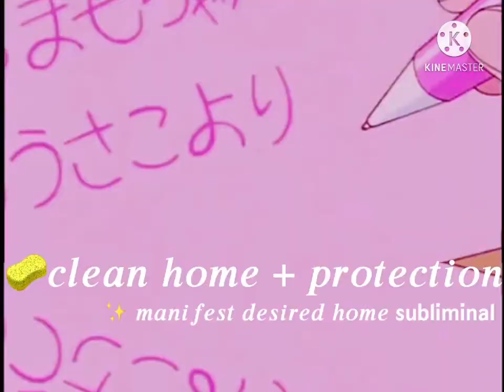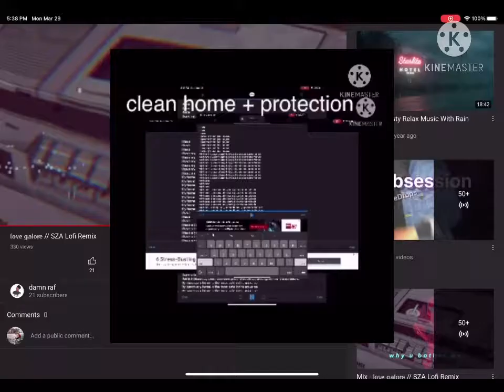🧽𝒄𝒍𝒆𝒂𝒏 𝒉𝒐𝒎𝒆 + 𝒑𝒓𝒐𝒕𝒆𝒄𝒕𝒊𝒐𝒏 🌙 manifest desired home subliminal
³⁶⁹ ᶠᴼᴿᴹᵁᴸᴬ ++ ᴾᴼˁᴵᵀᴵᵛᴱ ᴬᶠᶠᴵᴿᴹᴬᵀᴵᴼᴺˁ ᴼᴺᴸʸ
💦 ᴴʸᴰᴿᴬᵀᴱ
ᵍᵉᶰᵈᵉʳ ᶰᵉᵘᵗʳᵃˡ
ᴾᴼᵂᴱᴿᶠᵁᴸ ᴾᴼˁᴵᵀᴵᵛᴱ ᴬᶠᶠᴵᴿᴹᴬᵀᴵᴼᴺˁ ᵁˁᴱᴰ
ᴸᴬʸᴱᴿᴱᴰ ᵂᴵᵀᴴ ᴮᴼᴼˁᵀᴱᴿ + ᴿᴱᴬᴸᴵᵀʸ ˁᴴᴵᶠᵀ
ᴀʟʟ ᴀffɪʀᴍᴀᴛɪᴏɴs ᴀʀᴇ ᴘᴏsɪᴛɪᴠᴇ, sᴀfᴇ, ʜᴀʀᴍʟᴇss.

benefits
𝘩𝘰𝘮𝘦 𝘪𝘴 𝘢 𝘴𝘢𝘯𝘤𝘵𝘶𝘢𝘳𝘺 𝘧𝘰𝘳 𝘺𝘰𝘶 𝘢𝘯𝘥 𝘭𝘰𝘷𝘦𝘥 𝘰𝘯𝘦𝘴.
𝘔𝘺 𝘩𝘰𝘮𝘦 𝘪𝘴 𝘢𝘯 𝘢𝘣𝘴𝘰𝘭𝘶𝘵𝘦𝘭𝘺 𝘴𝘢𝘧𝘦, 𝘤𝘭𝘦𝘢𝘯, 𝘣𝘦𝘢𝘶𝘵𝘪𝘧𝘶𝘭, 𝘱𝘳𝘪𝘴𝘵𝘪𝘯𝘦 𝘱𝘭𝘢𝘤𝘦 𝘧𝘰𝘳 𝘮𝘦 𝘵𝘰 𝘣𝘦 𝘪𝘯.
𝘩𝘢𝘷𝘦 𝘢 𝘣𝘦𝘢𝘶𝘵𝘪𝘧𝘶𝘭, 𝘤𝘭𝘦𝘢𝘯, 𝘱𝘳𝘪𝘴𝘵𝘪𝘯𝘦 𝘢𝘯𝘥 𝘴𝘢𝘧𝘦 𝘩𝘰𝘮𝘦 𝘧𝘰𝘳 𝘢𝘴 𝘭𝘰𝘯𝘨 𝘢𝘴 𝘐 𝘸𝘢𝘯𝘵 𝘢𝘯𝘥 𝘯𝘦𝘦𝘥 𝘪𝘵. 𝘩𝘰𝘮𝘦 𝘪𝘴 𝘢𝘭𝘸𝘢𝘺𝘴 𝘤𝘭𝘦𝘢𝘯 𝘢𝘯𝘥 𝘴𝘩𝘪𝘯𝘺; 𝘤𝘭𝘦𝘢𝘯𝘦𝘴𝘵 𝘦𝘷𝘦𝘳 𝘪𝘯 𝘢𝘯𝘺 𝘦𝘹𝘪𝘴𝘵𝘦𝘯𝘤𝘦.
𝘊𝘭𝘦𝘢𝘯𝘴𝘦 𝘢𝘯𝘥 𝘣𝘭𝘦𝘴𝘴 𝘵𝘩𝘪𝘴 𝘩𝘰𝘮𝘦 𝘢𝘯𝘥 𝘩𝘦𝘢𝘳𝘵𝘩.
𝘋𝘳𝘪𝘷𝘦 𝘢𝘸𝘢𝘺 𝘢𝘭𝘭 𝘩𝘢𝘳𝘮 𝘢𝘯𝘥 𝘧𝘦𝘢𝘳; 𝘰𝘯𝘭𝘺 𝘨𝘰𝘰𝘥 𝘮𝘢𝘺 𝘦𝘯𝘵𝘦𝘳 𝘩𝘦𝘳𝘦.
𝘔𝘺 𝘬𝘪𝘵𝘤𝘩𝘦𝘯, 𝘣𝘢𝘵𝘩𝘳𝘰𝘰𝘮, 𝘧𝘶𝘳𝘯𝘪𝘵𝘶𝘳𝘦, 𝘢𝘱𝘱𝘭𝘪𝘢𝘯𝘤𝘦𝘴 𝘢𝘳𝘦 𝘢𝘭𝘸𝘢𝘺𝘴 𝘷𝘪𝘨𝘰𝘳𝘰𝘶𝘴𝘭𝘺 𝘪𝘯 𝘤𝘭𝘦𝘢𝘯, 𝘴𝘩𝘪𝘯𝘺, 𝘱𝘳𝘪𝘴𝘵𝘪𝘯𝘦 𝘱𝘦𝘢𝘬 𝘤𝘰𝘯𝘥𝘪𝘵𝘪𝘰𝘯.
𝘴𝘶𝘱𝘦𝘳𝘯𝘢𝘵𝘶𝘳𝘢𝘭𝘭𝘺 𝘩𝘢𝘷𝘦 𝘥𝘦𝘴𝘪𝘳𝘦𝘥 𝘩𝘰𝘮𝘦.
𝘥𝘦𝘴𝘪𝘳𝘦𝘥 𝘧𝘢𝘮𝘪𝘭𝘺 𝘢𝘯𝘥 𝘐 𝘭𝘪𝘷𝘦 𝘪𝘯 𝘮𝘺 𝘥𝘦𝘴𝘪𝘳𝘦𝘥 𝘮𝘢𝘯𝘴𝘪𝘰𝘯 𝘧𝘶𝘭𝘭𝘺 𝘱𝘢𝘪𝘥 𝘢𝘯𝘥 𝘴𝘱𝘰𝘯𝘴𝘰𝘳𝘦𝘥 𝘧𝘰𝘳.
𝘋𝘦𝘴𝘪𝘳𝘦𝘥 𝘩𝘰𝘮𝘦 𝘪𝘴 𝘴𝘶𝘱𝘦𝘳𝘯𝘢𝘵𝘶𝘳𝘢𝘭𝘭𝘺 𝘴𝘱𝘰𝘯𝘴𝘰𝘳𝘦𝘥 𝘧𝘰𝘳 𝘮𝘺 𝘪𝘥𝘦𝘢𝘭 𝘧𝘢𝘮𝘪𝘭𝘺 𝘢𝘯𝘥 𝘐.
My beautiful and safe, clean, pristine home is immune and divinely protected from —
𝘷𝘦𝘳𝘮𝘪𝘯.
𝘱𝘦𝘴𝘵𝘴.
𝘥𝘪𝘴𝘦𝘢𝘴𝘦.
𝘳𝘰𝘥𝘦𝘯𝘵𝘴.
𝘣𝘢𝘥 𝘬𝘢𝘳𝘮𝘢.
𝘱𝘰𝘷𝘦𝘳𝘵𝘺.
𝘥𝘦𝘣𝘵.
𝘯𝘦𝘨𝘢𝘵𝘪𝘷𝘦 𝘦𝘯𝘦𝘳𝘨𝘺.
𝘪𝘯𝘵𝘳𝘶𝘥𝘦𝘳𝘴.
𝘮𝘰𝘭𝘥.
𝘥𝘶𝘴𝘵.
𝘥𝘪𝘳𝘵.
𝘰𝘥𝘰𝘳.
𝘚𝘢𝘵𝘶𝘳𝘯’𝘴 𝘬𝘢𝘳𝘮𝘪𝘤 𝘤𝘺𝘤𝘭𝘦𝘴.
𝘶𝘯𝘤𝘭𝘦𝘢𝘯𝘭𝘪𝘯𝘦𝘴𝘴.
𝘥𝘢𝘮𝘢𝘨𝘦.
𝘶𝘯𝘸𝘢𝘯𝘵𝘦𝘥 𝘨𝘶𝘦𝘴𝘵𝘴.
𝘢𝘯𝘺 𝘣𝘳𝘦𝘢𝘬𝘢𝘨𝘦.
𝘢𝘯𝘺 𝘯𝘢𝘵𝘶𝘳𝘢𝘭 𝘥𝘪𝘴𝘢𝘴𝘵𝘦𝘳𝘴.
𝘢𝘯𝘺 𝘶𝘯𝘯𝘢𝘵𝘶𝘳𝘢𝘭 𝘥𝘪𝘴𝘢𝘴𝘵𝘦𝘳𝘴.
𝘢𝘯𝘺 𝘤𝘢𝘵𝘢𝘴𝘵𝘳𝘰𝘱𝘩𝘦𝘴.
𝘢𝘯𝘺 𝘢𝘤𝘤𝘪𝘥𝘦𝘯𝘵𝘴.
𝘦𝘷𝘪𝘭.
𝘤𝘶𝘳𝘴𝘦.
𝘩𝘦𝘹.
𝘦𝘷𝘪𝘭 𝘦𝘺𝘦.
𝘦𝘷𝘪𝘤𝘵𝘪𝘰𝘯.
𝘵𝘳𝘦𝘴𝘱𝘢𝘴𝘴𝘪𝘯𝘨.
𝘪𝘯𝘷𝘢𝘴𝘪𝘰𝘯.
𝘩𝘢𝘳𝘮.
𝘩𝘢𝘤𝘬𝘪𝘯𝘨.
𝘶𝘯𝘸𝘢𝘯𝘵𝘦𝘥 𝘰𝘣𝘴𝘦𝘳𝘷𝘢𝘵𝘪𝘰𝘯.
𝘩𝘢𝘳𝘮.
𝘵𝘩𝘪𝘦𝘧.
𝘵𝘦𝘤𝘩𝘯𝘰𝘭𝘰𝘨𝘪𝘤𝘢𝘭 𝘥𝘪𝘴𝘤𝘰𝘯𝘯𝘦𝘤𝘵𝘪𝘰𝘯𝘴 𝘢𝘯𝘥 𝘦𝘳𝘳𝘰𝘳𝘴.
AFFIRM
𝘐 𝘮𝘢𝘨𝘪𝘤𝘢𝘭𝘭𝘺 𝘴𝘸𝘪𝘮 𝘪𝘯 𝘮𝘰𝘯𝘦𝘺.
𝘐 𝘷𝘪𝘨𝘰𝘳𝘰𝘶𝘴𝘭𝘺 𝘭𝘰𝘷𝘦 𝘢𝘯𝘥 𝘢𝘤𝘤𝘦𝘱𝘵 𝘢𝘣𝘶𝘯𝘥𝘢𝘯𝘤𝘦.
𝘐 𝘢𝘣𝘴𝘰𝘭𝘶𝘵𝘦𝘭𝘺 𝘢𝘯𝘥 𝘶𝘯𝘤𝘰𝘯𝘥𝘪𝘵𝘪𝘰𝘯𝘢𝘭𝘭𝘺 𝘥𝘦𝘴𝘦𝘳𝘷𝘦 𝘵𝘰 𝘮𝘢𝘨𝘪𝘤𝘢𝘭𝘭𝘺 𝘩𝘢𝘷𝘦 𝘢 𝘴𝘢𝘧𝘦 𝘢𝘯𝘥 𝘣𝘦𝘢𝘶𝘵𝘪𝘧𝘶𝘭 𝘐 𝘢𝘮 𝘷𝘪𝘨𝘰𝘳𝘰𝘶𝘴𝘭𝘺 𝘧𝘪𝘭𝘭𝘦𝘥 𝘸𝘪𝘵𝘩 𝘢𝘣𝘶𝘯𝘥𝘢𝘯𝘤𝘦.
𝘐 𝘢𝘣𝘴𝘰𝘭𝘶𝘵𝘦𝘭𝘺 𝘢𝘯𝘥 𝘶𝘯𝘤𝘰𝘯𝘥𝘪𝘵𝘪𝘰𝘯𝘢𝘭𝘭𝘺 𝘥𝘦𝘴𝘦𝘳𝘷𝘦 𝘵𝘰 𝘩𝘢𝘷𝘦 𝘢𝘯 𝘶𝘯𝘪𝘮𝘢𝘨𝘪𝘯𝘢𝘣𝘭𝘦 𝘴𝘢𝘧𝘦 𝘢𝘯𝘥 𝘣𝘦𝘢𝘶𝘵𝘪𝘧𝘶𝘭 𝘮𝘢𝘯𝘴𝘪𝘰𝘯 𝘸𝘪𝘵𝘩 𝘮𝘺 𝘪𝘥𝘦𝘢𝘭 𝘧𝘢𝘮𝘪𝘭𝘺.
𝘢𝘣𝘶𝘯𝘥𝘢𝘯𝘤𝘦 𝘪𝘴 𝘮𝘺 𝘥𝘪𝘷𝘪𝘯𝘦 𝘳𝘪𝘨𝘩𝘵.
𝘐 𝘷𝘪𝘨𝘰𝘳𝘰𝘶𝘴𝘭𝘺 𝘤𝘭𝘢𝘪𝘮 𝘮𝘺 𝘥𝘪𝘷𝘪𝘯𝘦 𝘳𝘪𝘨𝘩𝘵 𝘵𝘰 𝘢𝘣𝘶𝘯𝘥𝘢𝘯𝘤𝘦.
𝘐 𝘢𝘣𝘴𝘰𝘭𝘶𝘵𝘦𝘭𝘺 𝘢𝘯𝘥 𝘶𝘯𝘤𝘰𝘯𝘥𝘪𝘵𝘪𝘰𝘯𝘢𝘭𝘭𝘺 𝘥𝘦𝘴𝘦𝘳𝘷𝘦 𝘵𝘰 𝘩𝘢𝘷𝘦 𝘢 𝘴𝘢𝘧𝘦 𝘢𝘯𝘥 𝘣𝘦𝘢𝘶𝘵𝘪𝘧𝘶𝘭 𝘥𝘦𝘴𝘪𝘳𝘦𝘥 𝘮𝘢𝘯𝘴𝘪𝘰𝘯 𝘸𝘪𝘵𝘩 𝘮𝘺 𝘪𝘥𝘦𝘢𝘭 𝘧𝘢𝘮𝘪𝘭𝘺; 𝘧𝘳𝘦𝘦 𝘢𝘯𝘥 𝘤𝘭𝘦𝘢𝘳 𝘰𝘧 𝘥𝘦𝘣𝘵.
𝘈𝘣𝘶𝘯𝘥𝘢𝘯𝘤𝘦 𝘪𝘴 𝘮𝘢𝘨𝘯𝘦𝘵𝘪𝘤𝘢𝘭𝘭𝘺 𝘢𝘭𝘭 𝘢𝘳𝘰𝘶𝘯𝘥 𝘮𝘦.
𝘈𝘣𝘶𝘯𝘥𝘢𝘯𝘤𝘦 𝘱𝘰𝘸𝘦𝘳𝘧𝘶𝘭𝘭𝘺 𝘧𝘰𝘭𝘭𝘰𝘸𝘴 𝘮𝘦.
𝘐 𝘢𝘣𝘴𝘰𝘭𝘶𝘵𝘦𝘭𝘺 𝘥𝘦𝘴𝘦𝘳𝘷𝘦 𝘢 𝘴𝘢𝘧𝘦 𝘢𝘯𝘥 𝘣𝘦𝘢𝘶𝘵𝘪𝘧𝘶𝘭 𝘩𝘰𝘮𝘦 𝘸𝘪𝘵𝘩 𝘮𝘺 𝘪𝘥𝘦𝘢𝘭 𝘧𝘢𝘮𝘪𝘭𝘺 𝘳𝘦𝘨𝘢𝘳𝘥𝘭𝘦𝘴𝘴 𝘰𝘧 𝘸𝘩𝘢𝘵 𝘰𝘵𝘩𝘦𝘳𝘴 𝘴𝘢𝘺 𝘰𝘳 𝘵𝘩𝘪𝘯𝘬.
𝘔𝘺 𝘴𝘶𝘱𝘳𝘦𝘮𝘦 𝘧𝘢𝘮𝘪𝘭𝘺 𝘢𝘯𝘥 𝘐 𝘢𝘳𝘦 𝘴𝘶𝘱𝘦𝘳𝘯𝘢𝘵𝘶𝘳𝘢𝘭𝘭𝘺 𝘸𝘦𝘢𝘭𝘵𝘩𝘺.
𝘔𝘺 𝘪𝘥𝘦𝘢𝘭 𝘧𝘢𝘮𝘪𝘭𝘺 𝘢𝘯𝘥 𝘐 𝘮𝘢𝘨𝘪𝘤𝘢𝘭𝘭𝘺 𝘢𝘵𝘵𝘳𝘢𝘤𝘵 𝘮𝘰𝘯𝘦𝘺 𝘸𝘩𝘦𝘳𝘦𝘷𝘦𝘳 𝘸𝘦 𝘨𝘰.
𝘔𝘺 𝘪𝘯𝘤𝘰𝘮𝘦 𝘴𝘶𝘱𝘦𝘳𝘯𝘢𝘵𝘶𝘳𝘢𝘭𝘭𝘺 𝘪𝘯𝘤𝘳𝘦𝘢𝘴𝘦𝘴 𝘦𝘷𝘦𝘳𝘺 𝘱𝘪𝘤𝘰𝘴𝘦𝘤𝘰𝘯𝘥 𝘵𝘩𝘢𝘵 𝘨𝘰𝘦𝘴 𝘣𝘺.
𝘔𝘺 𝘪𝘥𝘦𝘢𝘭 𝘧𝘢𝘮𝘪𝘭𝘺 𝘢𝘯𝘥 𝘐 𝘢𝘳𝘦 𝘮𝘢𝘨𝘪𝘤𝘢𝘭𝘭𝘺 𝘢𝘭𝘸𝘢𝘺𝘴 𝘧𝘪𝘯𝘢𝘯𝘤𝘪𝘢𝘭𝘭𝘺 𝘴𝘵𝘢𝘣𝘭𝘦 𝘳𝘦𝘨𝘢𝘳𝘥𝘭𝘦𝘴𝘴 𝘰𝘧 𝘢𝘯𝘺𝘵𝘩𝘪𝘯𝘨.
𝘐 𝘢𝘮 𝘴𝘶𝘱𝘦𝘳𝘯𝘢𝘵𝘶𝘳𝘢𝘭𝘭𝘺 𝘢𝘭𝘸𝘢𝘺𝘴 𝘢𝘣𝘭𝘦 𝘵𝘰 𝘢𝘧𝘧𝘰𝘳𝘥 𝘢𝘯𝘺𝘵𝘩𝘪𝘯𝘨 𝘵𝘩𝘢𝘵 𝘸𝘦 𝘥𝘦𝘴𝘪𝘳𝘦 𝘳𝘦𝘨𝘢𝘳𝘥𝘭𝘦𝘴𝘴 𝘰𝘧 𝘸𝘩𝘢𝘵 𝘪𝘵
𝘔𝘺 𝘭𝘰𝘷𝘦𝘥 𝘰𝘯𝘦𝘴 𝘳𝘦𝘵𝘶𝘳𝘯 𝘴𝘢𝘧𝘦𝘭𝘺 𝘩𝘰𝘮𝘦 𝘦𝘷𝘦𝘳𝘺 𝘯𝘪𝘨𝘩𝘵.